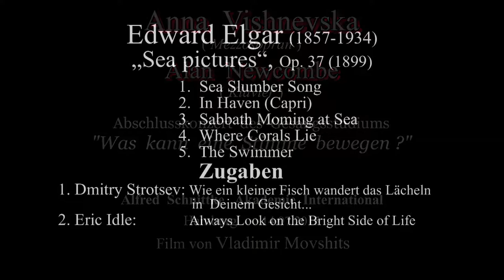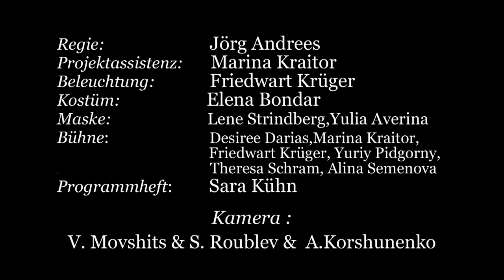Anna Vishnevska singt E.Elgar